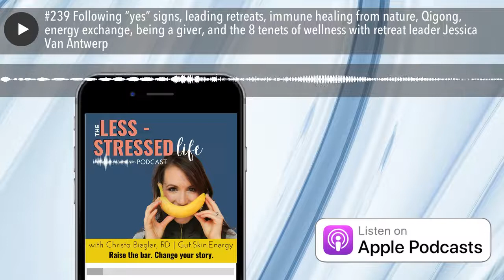#239 Following “yes” signs, leading retreats, immune healing from nature, Qigong, energy exchange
This week on The Less Stressed Life Podcast, I am joined by retreat leader Jessica Van Antwerp. In this episode we discuss following “yes” signs, leading retreats, immune healing from nature, Qigong, energy exchange, being a giver, and the 8 tenets of wellness

KEY TAKEAWAYS:

• Benefits of retreats & immune healing from nature
• 8 tenets of wellness
• What is Qigong

GUEST SHARED HELPFUL TIPS ON:

• Following "yes signs"
• How to protect your energy
• How to reset if you are not able go on a retreat

ABOUT GUEST:

Jessica Van Antwerp is the owner and CEO of Integral Travel. Jessica provides wellness retreats and education to teach people how to unlock their bodies' natural healing capacity while connecting with others and the planet. Jessica uses these retreats to express the power of transformational travel and its regenerative potential. With the influence that our online world has on connecting others around the globe to better ourselves, Jessica is a leader in this as she is changing the lives of others who join her journey through physical, psychological and spiritual activities.

Jessica draws on over a decade of experience in the health and wellness industry. She aspires to help people find inner peace. Having dealt with anxiety, low self-esteem, weight and body-image issues, she knows just how difficult it can be to overcome these things and find self-love. She’s spent over a decade in the healing arts, doing massage and Shiatsu, teaching yoga and qigong and through the lens of Chinese Medicine, learning the ways that we can reconnect with Nature to rebalance our bodies, minds and spirits.

Loving the podcast? Leave us a review and ENTER OUR GIVEAWAY NOW!

Sharing & reviewing this podcast is the BEST way to help us succeed with our mission to help integrate the best of East & West empower you to raise the bar on your health story.

A special thanks to our VIP sponsor RUPA Health, our lab concierge service that helps our clients get standard bloodwork 2/3 off retail direct to consumer lab test pricing. Let them know I sent you when you sign up for your free practitioner account.